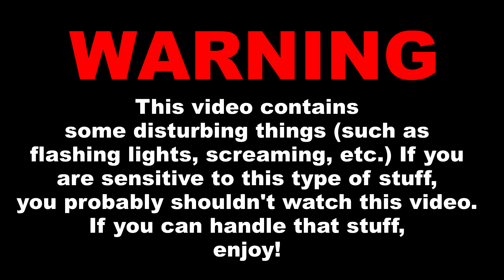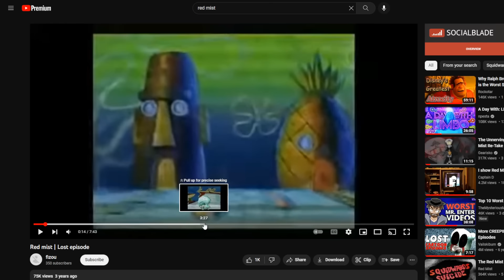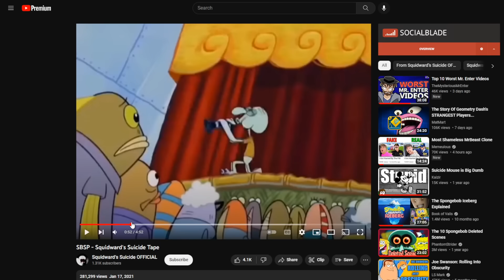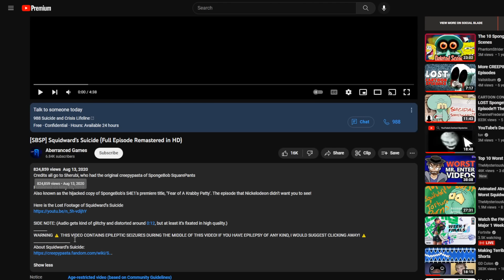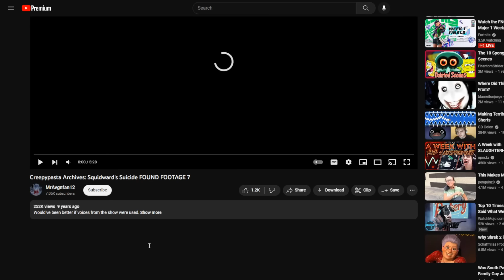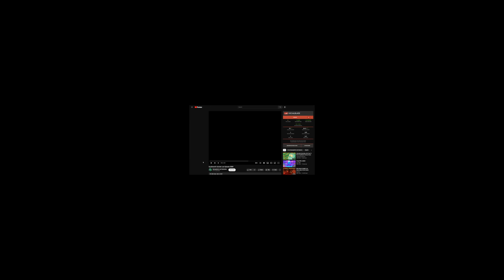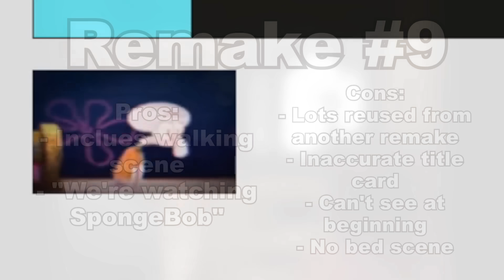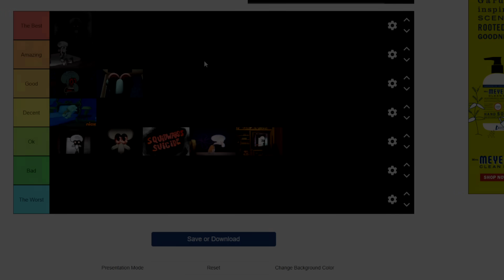Ranking Every Red Mist Remake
So, you may be familiar with a creepypasta of Squidward playing horribly at his concert and then going into a downward spiral, right? That is Red Mist, one of the most famous lost episode creepypastas of all time. Now there have been several videos that try to adapt the Red Mist story in video form, so I am going to be ranking some of the most popular remakes to see which ones are the best and which ones are just the worst, enjoy!